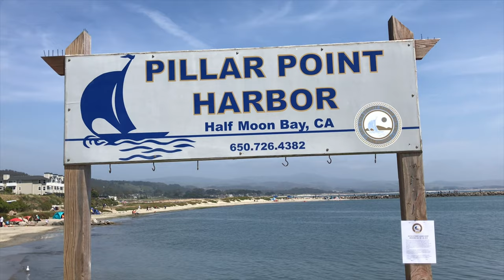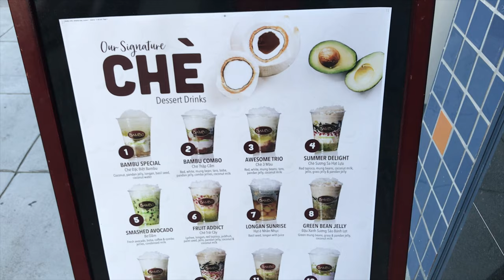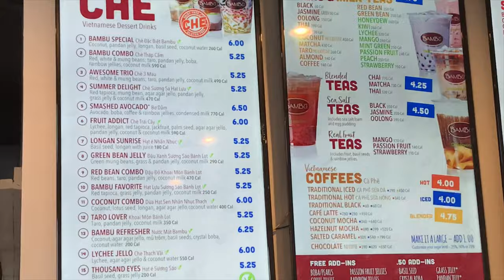HALF MOON BAY PILLAR POINT HARBOR - KHMER FAMILY GO FISHING & CRABBING ទៅសមុទ្រចាប់ក្តាមនឹងស្ទួចត្រី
EP#84 Head out to Half Moon Bay 🌙 🌊 to enjoy some crabbing 🦀 and fishing 🎣 with families & friends. Want to see what we caught? 🤭 Ended with day with some yummy food 🥘 😋 and refreshing sweets 😍 វគ្គទី 84 ពួកយើងចេញទៅលេងសមុទ្រមួយកន្លែង ហើយចាប់ក្តាម 🦀 នឹងស្ទួចត្រី 🐠 ចង់ដឹងទេ ថាស្ទួចបានអ្វីខ្លះ? 😂 ក្រោយមកក៏ទៅញាំអីហើយនឹងបង្អែម 😍
STATS:
Family of 4: Daddy, Mommy, Oun Naly & Baby Eli